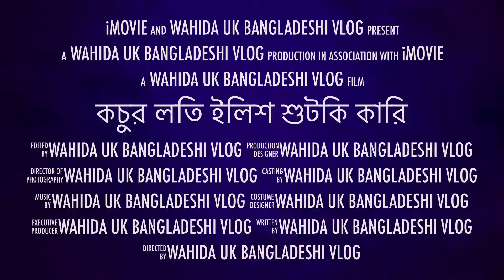| Delicious Bangali Food | কচুর লতি |ইলিশ মাছ দিয়ে | (সিলেটি শুটকি রেসিপি )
Dry fish curry recipe
Kochur Loti | with Hilsha fish
Ingredient
Frozen kochur lati 400 ge
cooking oil
five dry fish